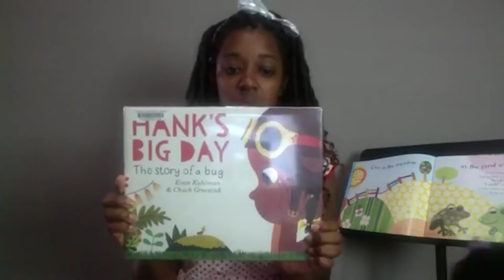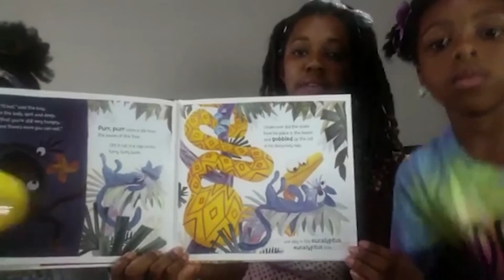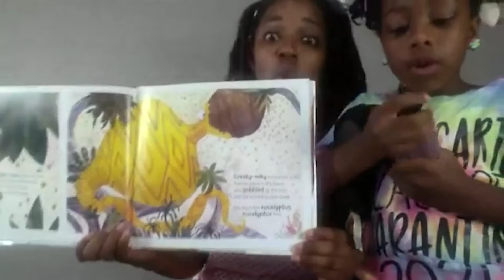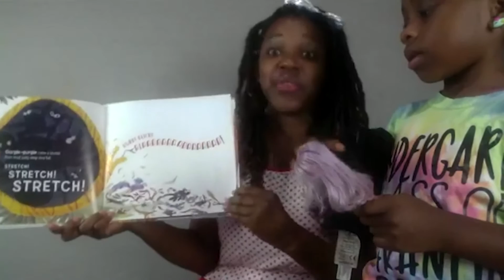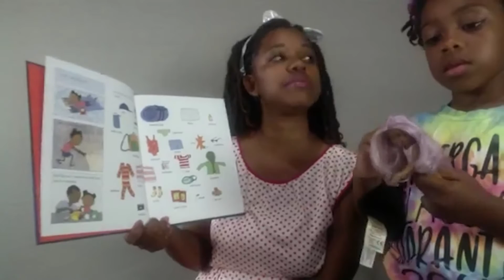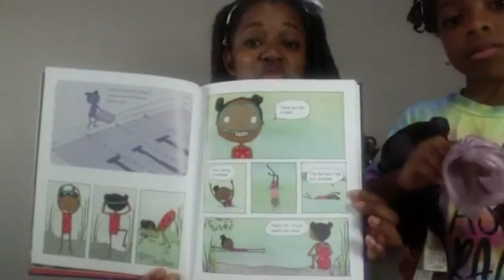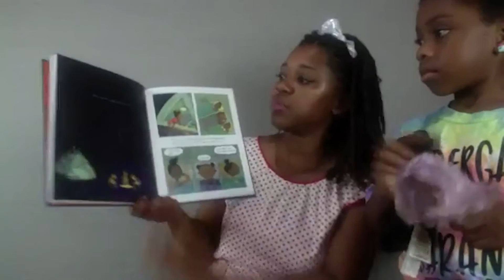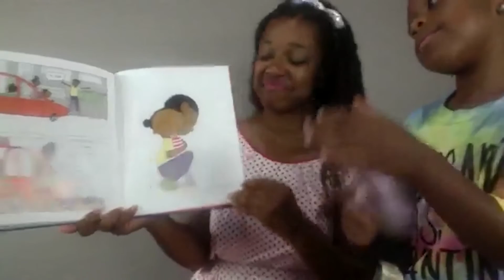Atlanta Artist Relief Fund STORY TIME - Episode 60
Artist Naima Carter Russell
One Day in the Eucalyptus, Eucalyptus Tree by Daniel Bernstrom
The Camping Trip Jennifer K Mann
Over in the Meadow by Jill McDonald